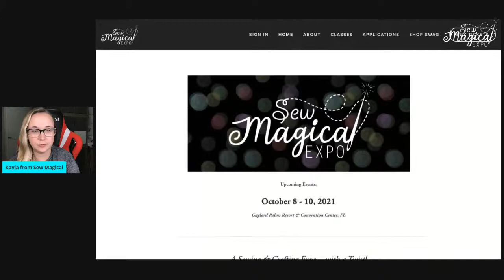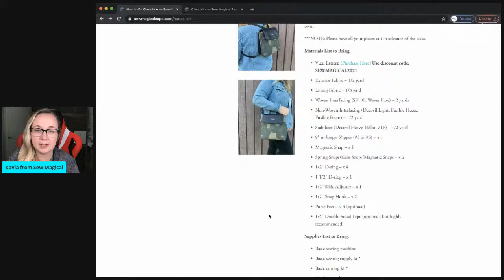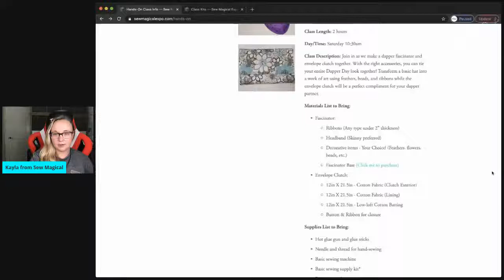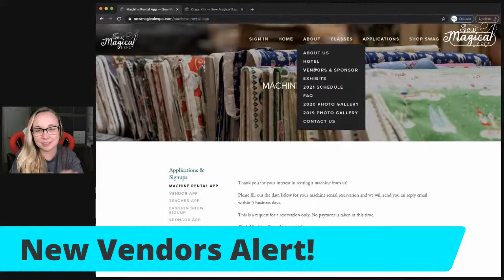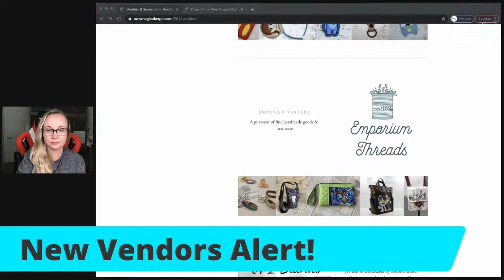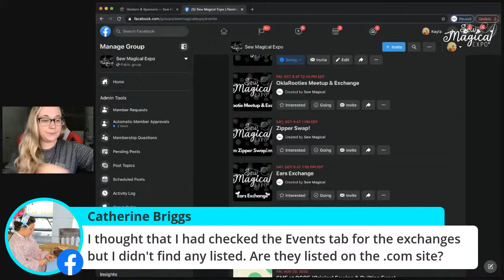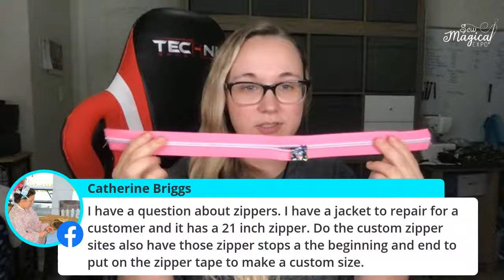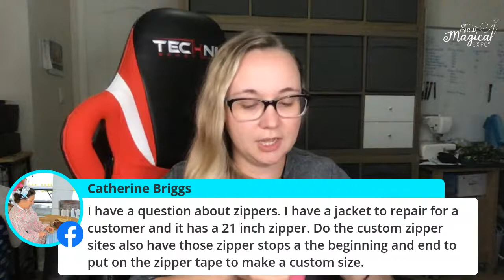Wine & Chat - Episode 19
Let's hang out, chat, and answer any SME questions you might have!
Drop any  questions you want answered below.